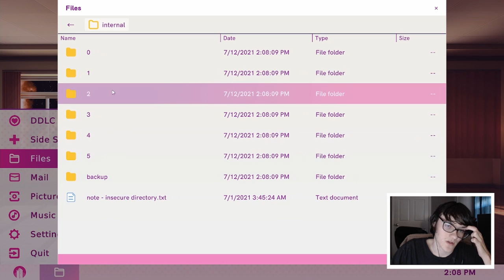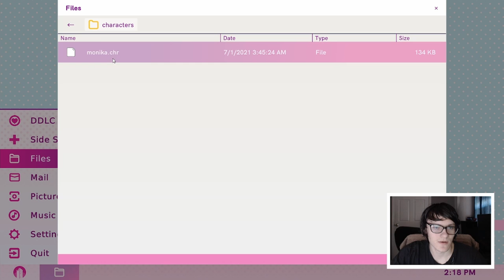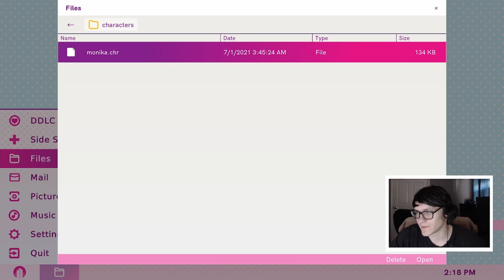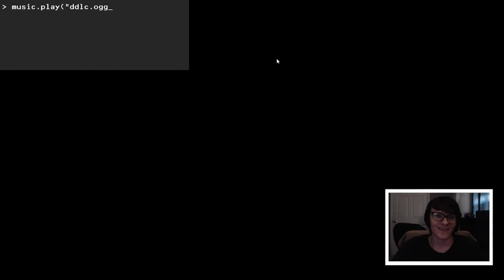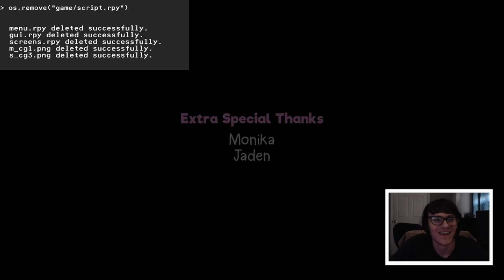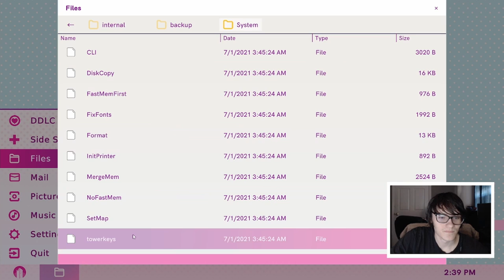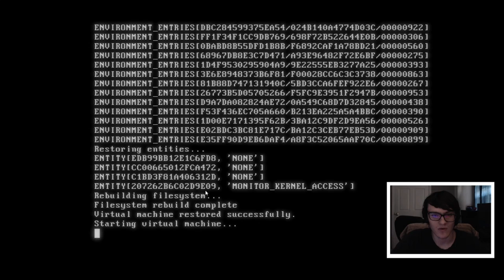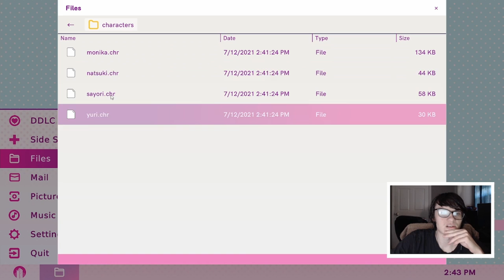JUST MONIKA - Doki Doki Literature Club Plus (Part 8)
JUST MONIKA. ONLY MONIKA.